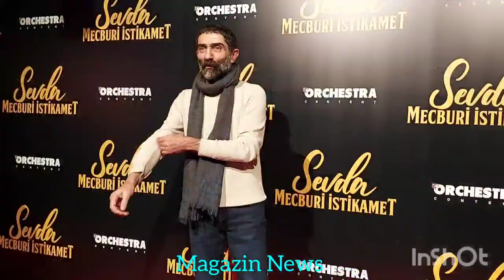Diriliş ve Kuruluş'un yıldızı Nurettin Sönmez'in kolu neden sargıya alındı?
Çağan Irmak'ın yönettiği Selin Şekerci Kubilay Aka ve Selçuk Yöntem gibi önemli oyuncuların rol aldığı 'Sevda Mecburi İstikamet' filminin galası Kanyon AVM'de yapıldı.  Renkli görüntülerin oluştuğu galada Nurettin Sönmez'in açıklaması!